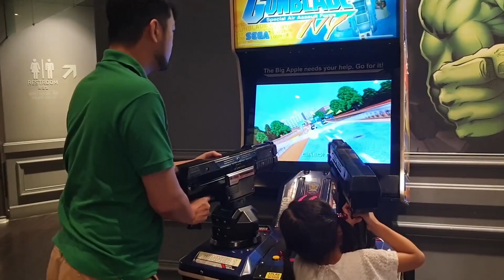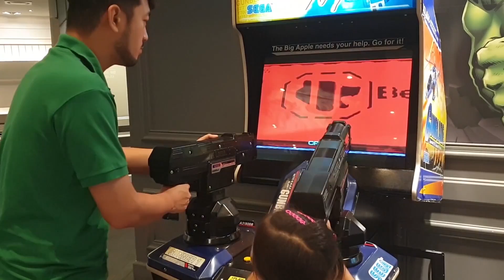오락실 게임 공짜로 하는 비법